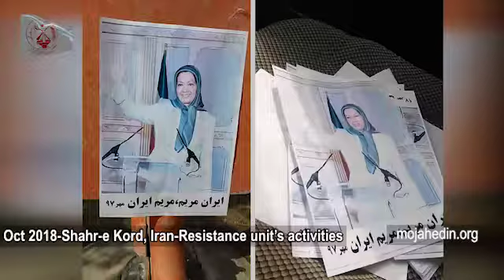Oct 2018 Shahr e Kord, Iran A Resistance_unit is putting up posters of Maryam Rajavi, president elec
Oct 2018-Shahr-e Kord, Iran-A Resistance unit is putting up posters of Maryam Rajavi, president-elect of the Iranian opposition